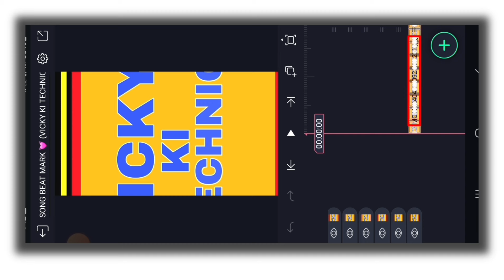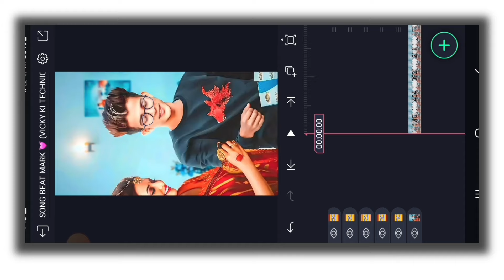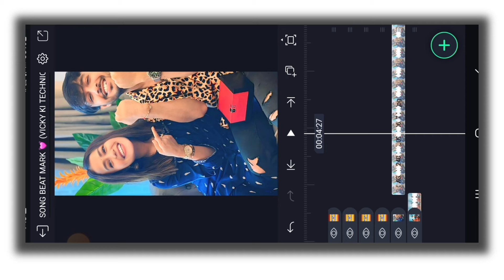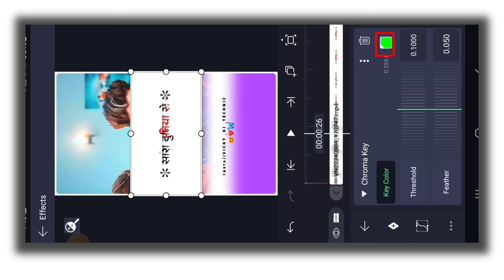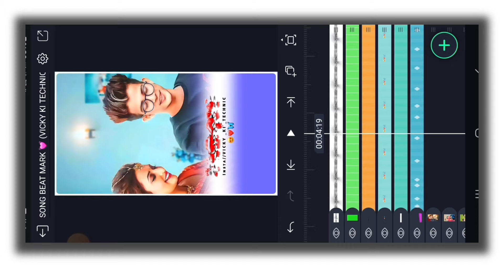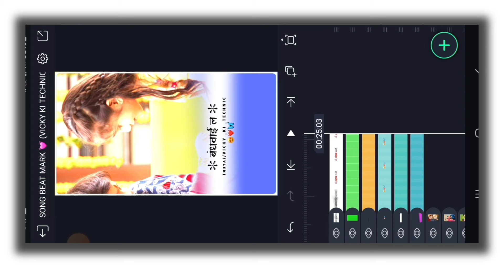Raksha Bandhan Status Video Editing Alight Motion 2024😍 Rakhi Status Editing Alight Motion 2024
So guess Aaj ki is video me ham aapko bataye hai Raksha Bandhan Status Video Editing Alight Motion 2024😍 Rakhi Status Editing Alight Motion 2024 i hope ki ye video editing tutorial aapko pasand ayega.

Your Query :-

raksha banadhan video editing
raksha Bandhan video editing 2024
raksha banadhan video editing kinemster